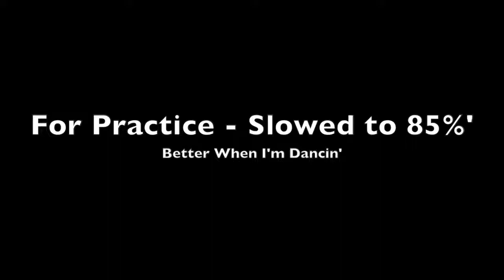Better When I'm Dancin'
This video is about Better When I'm Dancin'